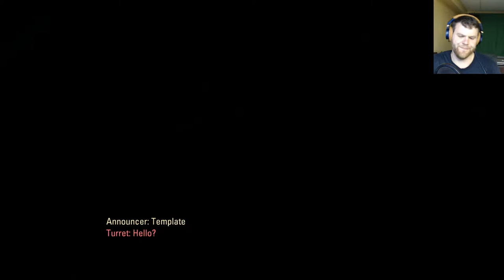Portal 2 (Blind Story) Part 1-5: Well... That went well - Gameplay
Hello everyone! Welcome to my Portal 2 Stream Series. I'll be playing a few live streams of Portal 2, and then breaking down the parts of the streams into segments that can be watched (trying out shorter videos regarding streams by splitting them up).

During the first Portal 2 stream, I was hanging out with people in  the public voice channel at the Charlie Discord Server. If you wish to join, see the link below in this description. It's FREE!

If you want to watch the entire live stream(s) all in one video (over 3 hours), you can see that

SUPPORT Charlie
Ad-blockers stunt channel growth. Consider turning yours off, or support Charlie in other ways!

Or.. you can hire me! That actually might slow down videos, but I love the money, and you'll love the service

Gain access to the Charlie Community Discord channel, where you can chat with other people in the Charlie community about... well... anything you want. Check it out! It's free

MB: ASUS X99-Deluxe/3.1
CPU: Intel i7-5930K OC @4.2ghz
Cooler: Corsair H100i GTX Liquid Cooler
RAM: 32GB G.Skill Ripjaws V series DDR4
Video Card: Asus Geforce GTX 1080 STRIX-Gaming (8GB)